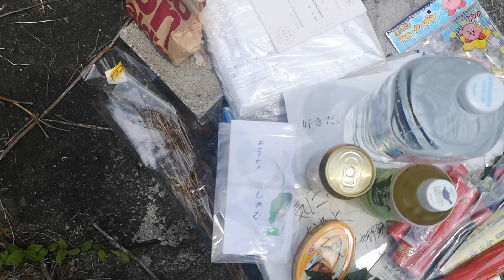岩本のgifuto fueru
money increases